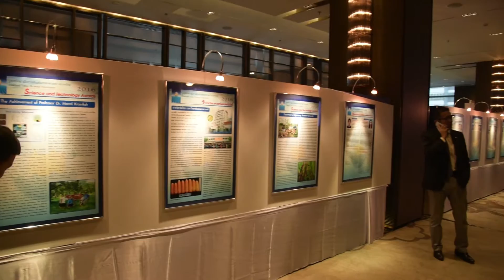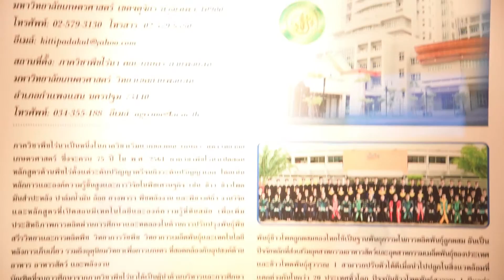KURDI NEWS - งานประกาศผลรางวัลมูลนิธิโทเร เพื่อการส่งเสริมวิทยาศาสตร์ ประเทศไทย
1. รางวัลวิทยาศาสตร์และเทคโนโลยี

ประเภทสถาบัน  ภาควิชาพืชไร่นา คณะเกษตร มหาวิทยาลัยเกษตรศาสตร์

2. ทุนช่วยเหลือทางด้านวิจัยวิทยาศาสตร์และเทคโนโลยี  (Science and Technology Research Grants)

ทุนช่วยเหลือทางด้านวิจัยวิทยาศาสตร์และเทคโนโลยีต้องเป็นประโยชน์ต่อส่วนรวมและต่อการพัฒนาองค์ความรู้ทางวิทยาศาสตร์และเทคโนโลยีของประเทศ โดยในปีพุทธศักราช 2559 นี้ ได้มอบทุนช่วยเหลือทางด้านวิจัยวิทยาศาสตร์และเทคโนโลยี รวมทั้งสิ้น 20 ทุน โดยมีโครงการวิจัยจากมหาวิทยาลัยเกษตรศาสตร์ได้รับรางวัล 4 โครงการ

พิธีกร:นางสาวกัญญารัตน์ สุวรรณทีป
ผลิตรายการ: นายจามร ไพศาลจิตอาทร, นายวิทวัส ยุทธโกศา